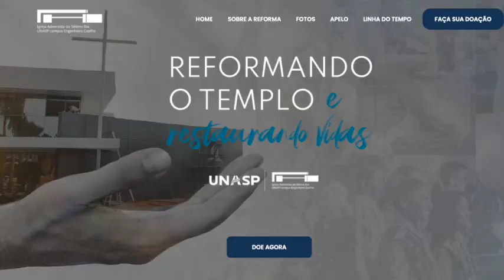IGREJA UNASP EM DESTAQUE | 05 DE SETEMBRO